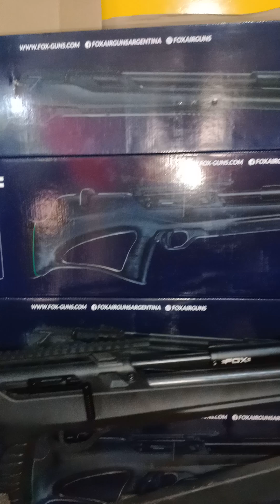Fox predator listo para entregar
Se le dejo como pidió el cliente

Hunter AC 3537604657